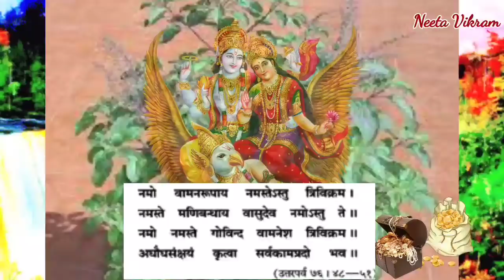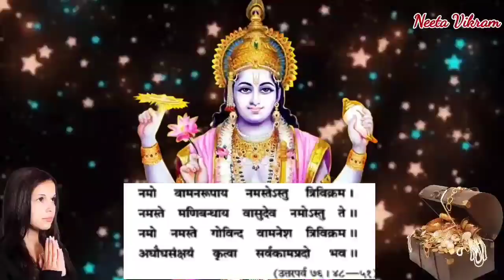29 अगस्त वामन एकादशी व्रत 1 चुटकी हल्दी से मिलेगा 3 लोको का धन व सुख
29 अगस्त वामन एकादशी व्रत 1 चुटकी हल्दी से मिलेगा 3 लोको का धन व सुख